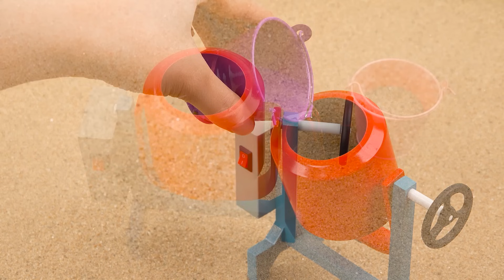Diy tractor making mini Rainbow Concrete Bridge | diy Concrete Train Track | Bonbon Creator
keepvilla
keepvilla tractor
keepvilla diy
Mini Creative
Mr Minitopics
Tech Creators
mini tractor
tractor machine
tractor machinery
tractor machine dikhao
tractor trolley
truck stuck in mud
truck rescue
cows truck
truck stuck in mud how to get out
tractor trolley
cow truck loading
cow video
special plough
carrot field grow
tractor machine
strawberry field grow
strawberry field
plough field
mini plough
strawberry field grow
Agricultural machine
tractor machine
concrete bridge
mini bridge
Harvest Truck
fruit